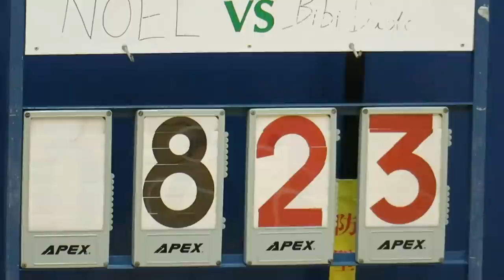可立vs英華(2016.11.11.九龍D1學界男子籃球甲組四強)精華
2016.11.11.彩虹道體育館 17:30 可立(白) 26 : 39 英華(黑)